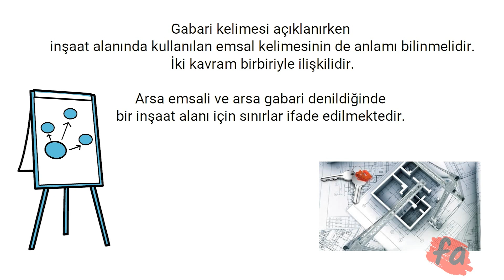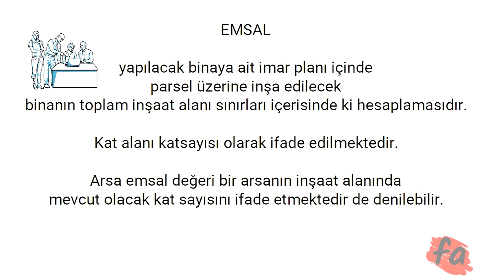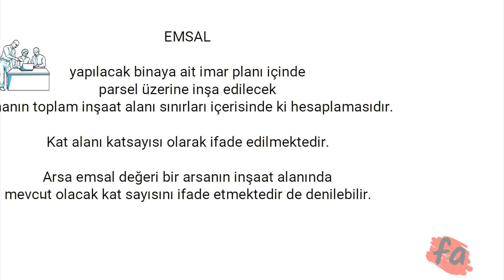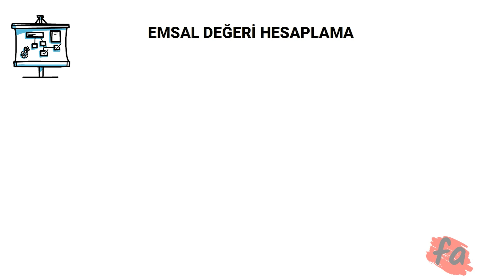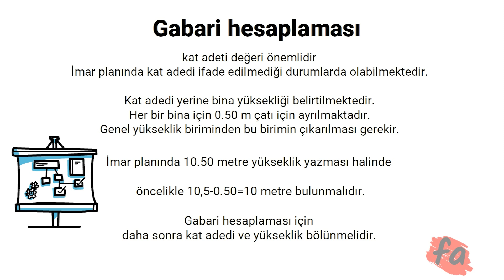BİNA YÜKSELİKLİĞİNE DİKKAT (Gabari Nedir ? Emsal ve Gabari Ne Demek ?)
Gabari Nedir ? Emsal ve gabari ne anlama geliyor ? Gabari kelimesi açıklanırken inşaat alanında kullanılan emsal kelimesinin de anlamı bilinmelidir. İki kavram birbiriyle ilişkilidir. Arsa emsali ve arsa gabari denildiğinde bir inşaat alanı için sınırlar ifade edilmektedir.

Emsal ve gabari ne anlama geliyor?
Arsa emsali ve gabari kavramları birbirleriyle ilişkili içinde olan iki temel kavramdır. İnşaat yapılacak bir yapıyla ilgili olarak her iki kavramda yapının boyut sınırlarının ifade edilmesinde kullanılmaktadır.

Gabari piyasa içerisinde sıklıkla kullanılan bazen yanlış anlamlarda kullanılmasından dolayı karışıklığa neden olan bir kavramdır. En basit haliyle ifade edildiğinde emlak piyasası için gabari denildiğinde bahsedilen yüksekliktir.